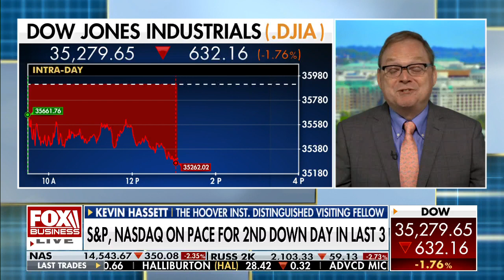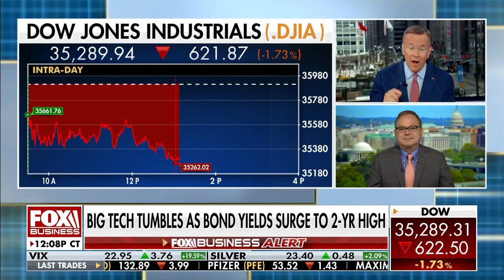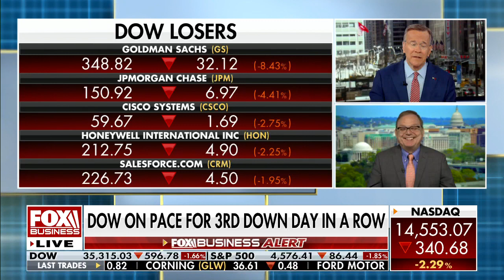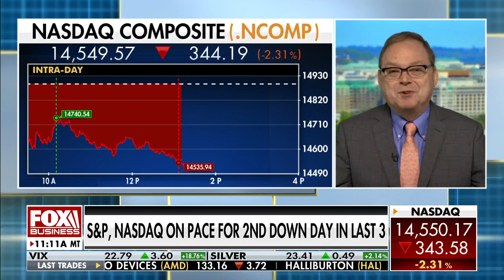Economic expert warns Democrats’ liberal policies could lead to this ‘permanent’ crisis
Former Chairman of the Council of Economic Advisers Kevin Hassett provides insight into the supply chain disruption and how inflation is impacting the U.S. economy.